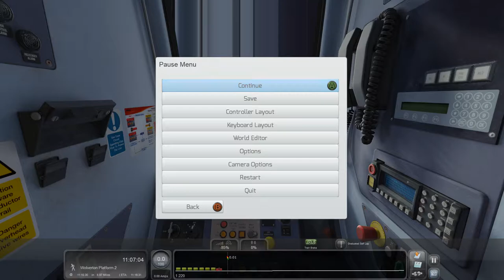Train Simulator 2021 Wolverton to London Euston AP Class 350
In my latest Train Simulator 2021 video, we go from Wolverton to London Euston in the Class 350 'Desiro' Electric Multiple Unit.